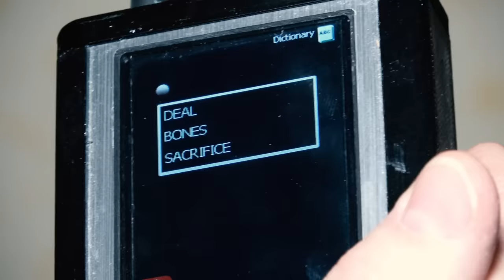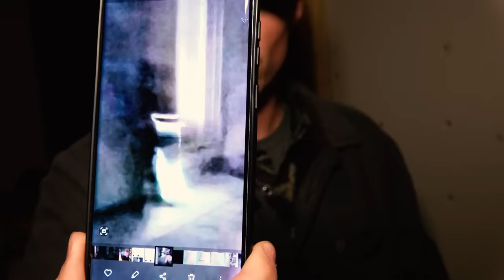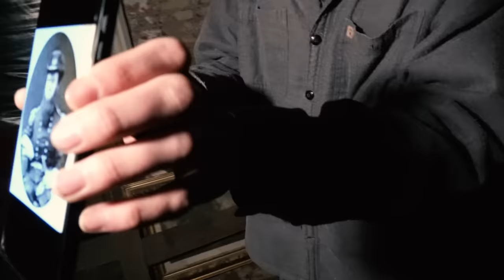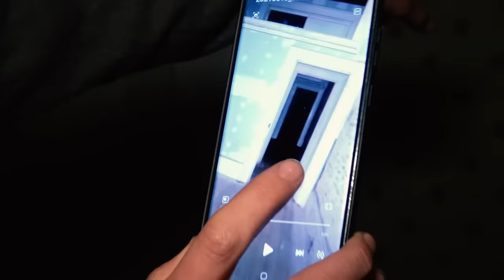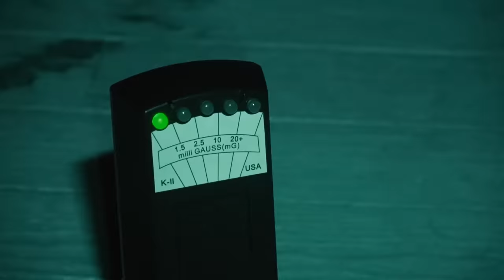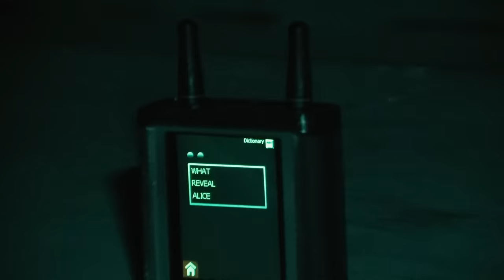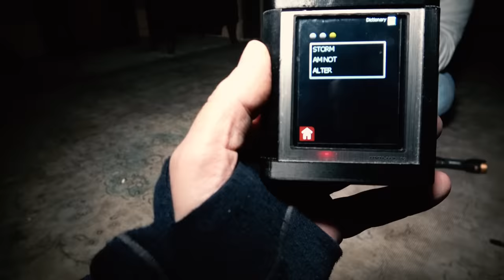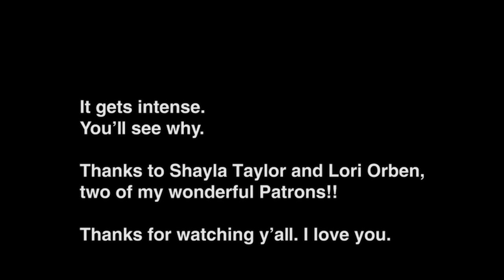The MOST HAUNTED Place In America: The WASHOE CLUB (13+ Ghosts) | Documentary | The Paranormal Files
This is where "GHOST ADVENTURES" started. And the paranormal activity that we caught on camera at the WASHOE CLUB in VIRGINIA CITY, NEVADA is up to par. Get ready, to get spooky! You're watching, THE PARANORMAL FILES.
LISTEN TO MURDER IN AMERICA (my new podcast)!
Listen to the podcast!